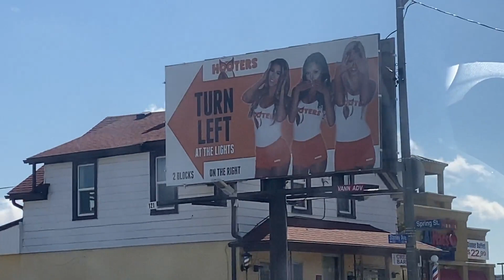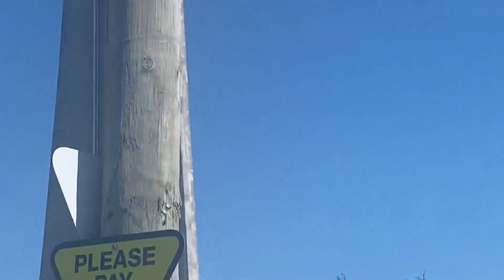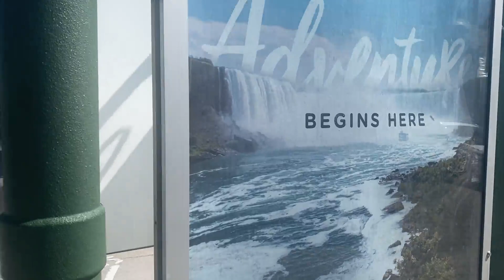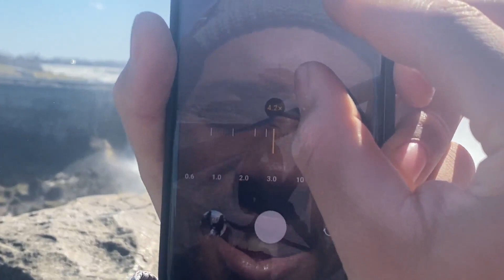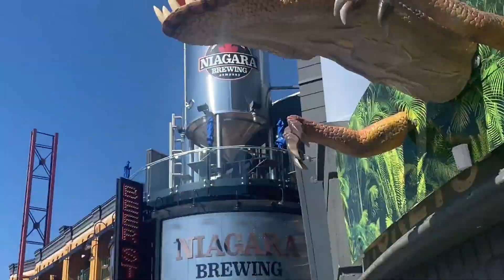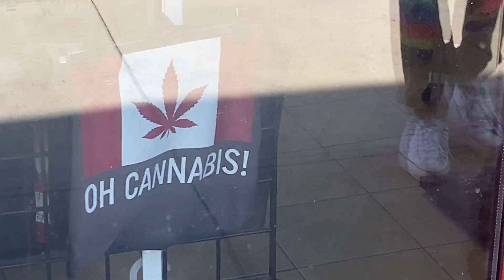Niagara Falls Travel Vlog | winter trip to Canada, USA border...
I traveled to the border of United states and Canada to see the very beautify Niagara Falls in the Winter!